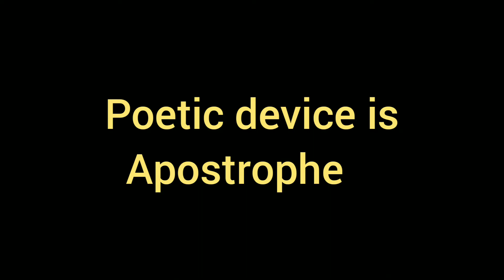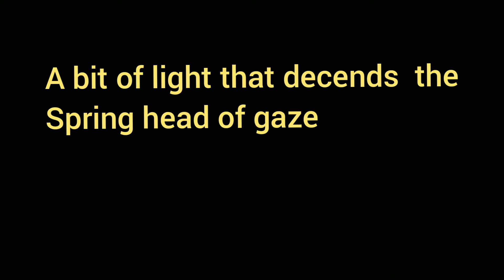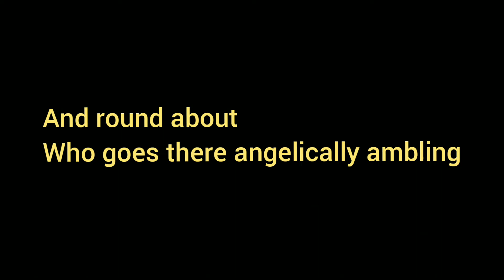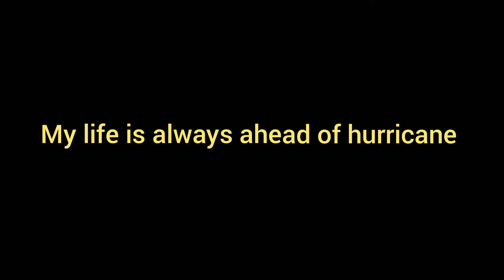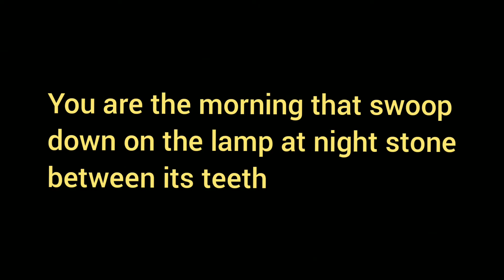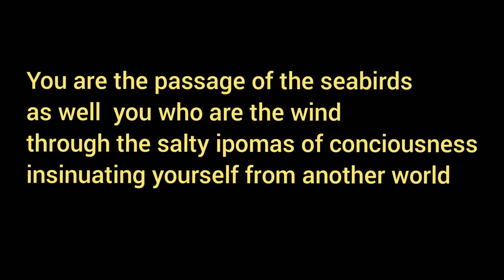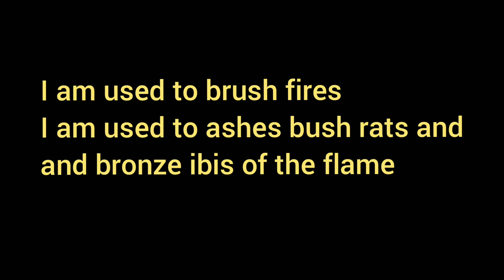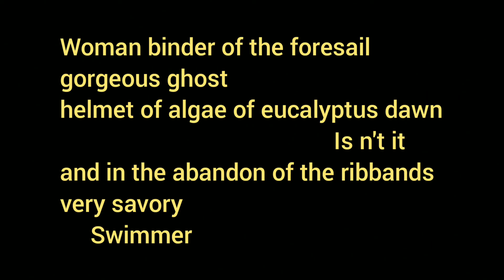The Woman and The Flame/Aime cesaire /malayalam explanation /malayalam summary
The Woman and the flame/Aime cesaire/malayalam explanation /malayalam summary /art and Literary Aesthetics /semester 2